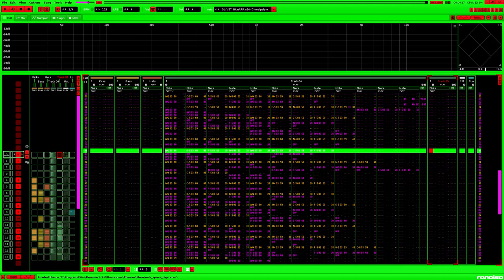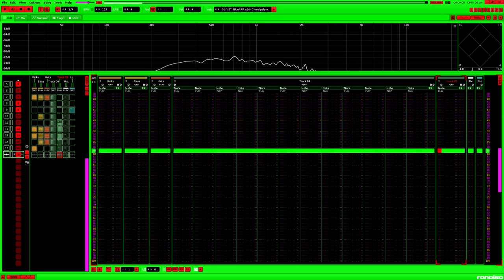Biddle - John Kuan (Renoise 3.2 & Surge VST - Progressive / Dub Breakbeat) 120bpm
Tone poem in A#. Biddle Street.

Sequenced in Renoise.